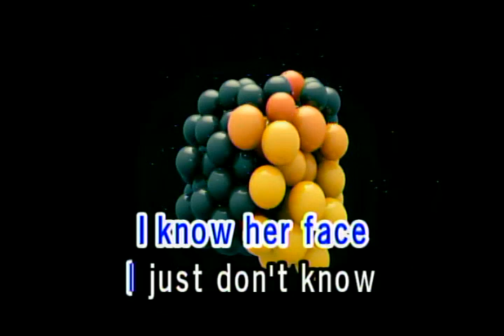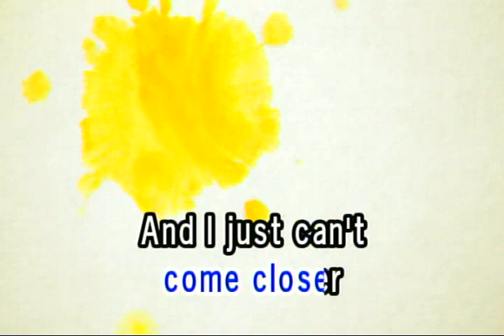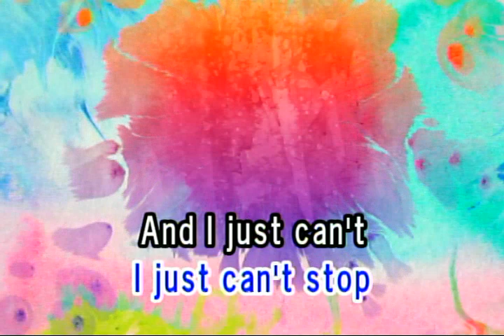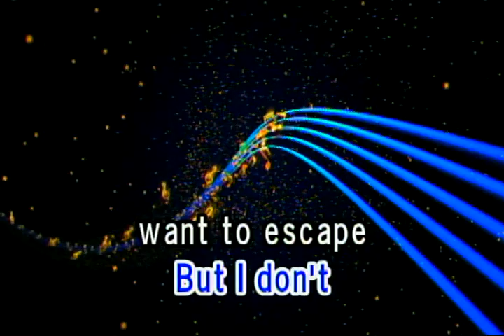CLOSER - NEYO (VIDEOKE)